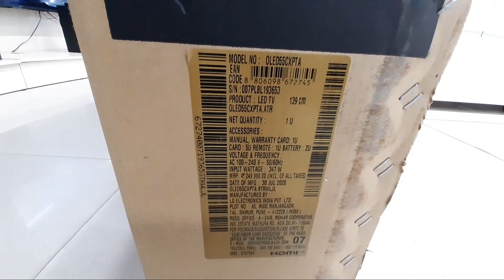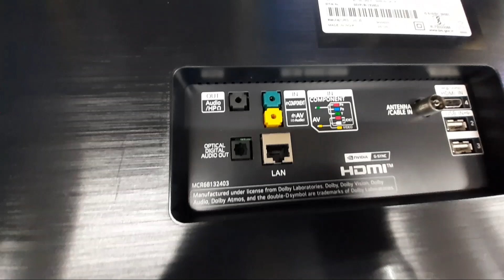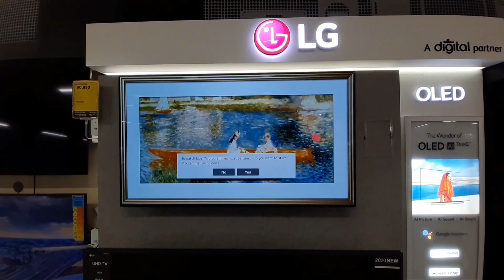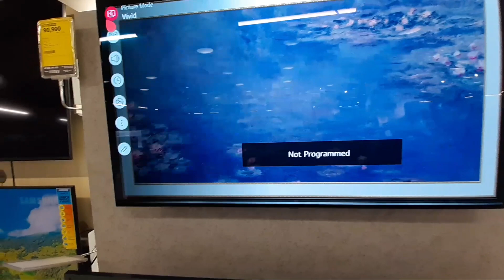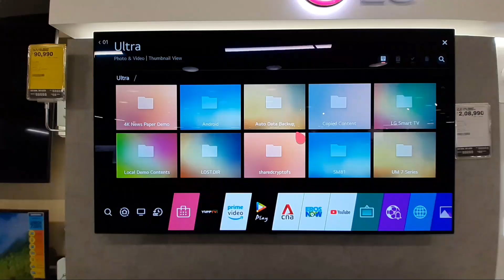UNBOXING LG OLED TV CX 🔥🔥FULL DETAILS WITH FESTIVE OFFERS. 👍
दोस्तों यह मेरा दुसरा Channel है। इस Channel में आपको Earning Apps,Tech,Unboxing ओर Review से जुडी हर तरह के वीडियो आपको इसमें मिलेंगे